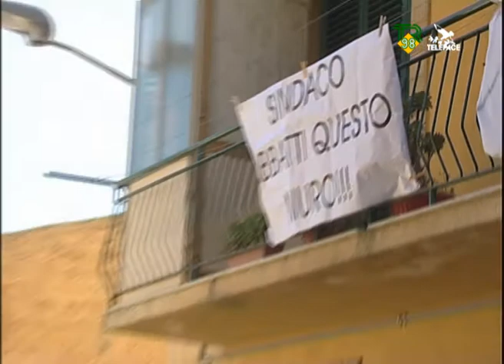Centro storico, crolla un tetto TR98 Telepace 09-04-2010.wmv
Centro storico, crolla un tetto TR98 Telepace 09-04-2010